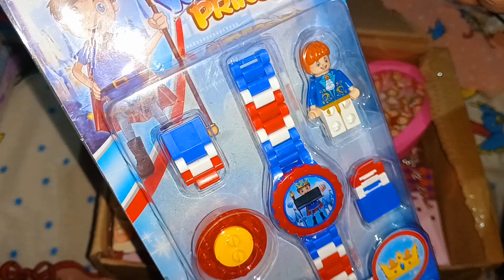ABERTURA DE CAIXA:DIA DAS CRIANÇAS